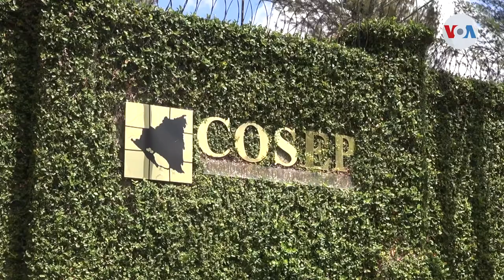Líneas aéreas y gobierno de Nicaragua sin acuerdos para reabrir vuelos internacionales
Persiste preocupación del sector privado de Nicaragua porque aún no hay consenso entre las líneas aéreas y el gobierno para reabrir los vuelos internacionales, como en otros países de Centroamérica. Los empresarios advierten que la falta de viajes podría afectar el turismo. Donaldo Hernández de la Voz de América informa desde Managua.

¡Visítenos!